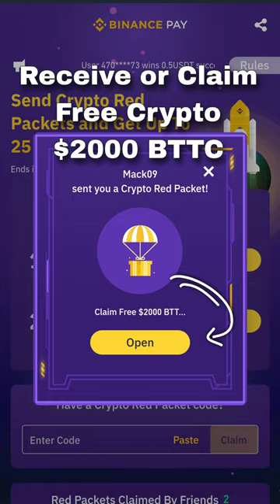Claim Free $2000 BTTC | Binance Crypto Box Red Packet Code {BPCDDPMLRP}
Code- BPCDDPMLRP

Wildcash link: Download and get rewards instantly! I've just got my cash out! Come and join my team with a